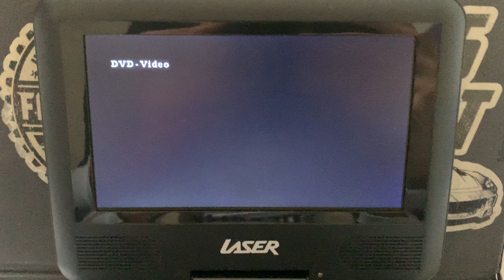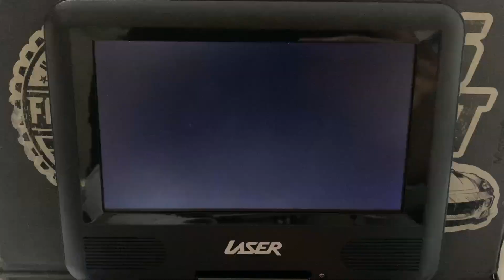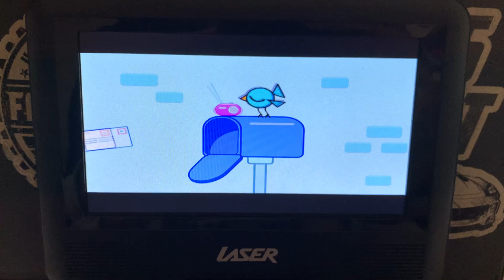Opening to Wow Wow Wubbzy Wub Idol 2009 DVD Australia (Christmas Day Special) 2/3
Requested by @UrLocalMartyFanGuy and Blake Johnston

Here’s the order:
1. Warning Screen
2. Anchor Bay Entertainment Logo
3. Bolder Media Logo
4. Starz Media Logo
5. Film Roman Logo
6. DVD Menu
Start of Wubb Idol

Finally at 9:00pm is:
Opening to Michael Jackson Moonwalker 2005 DVD Australia (Christmas Day Special) 3/3